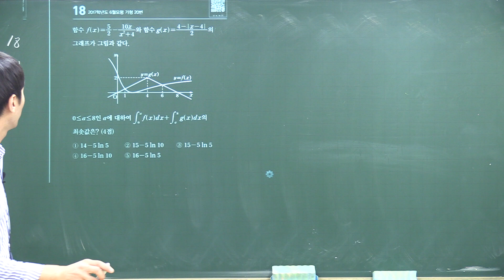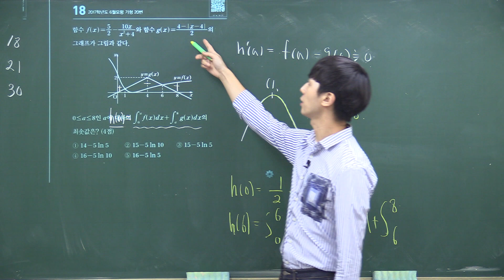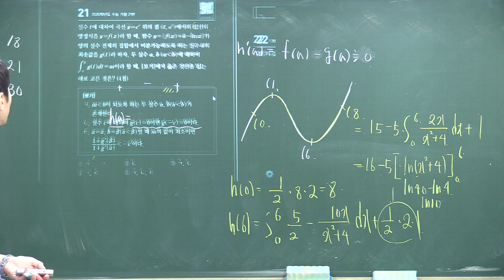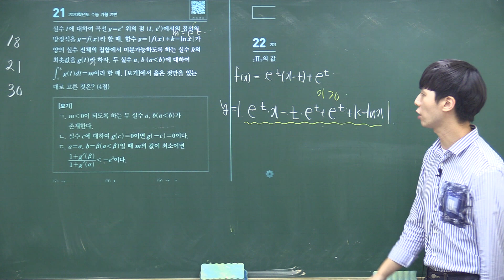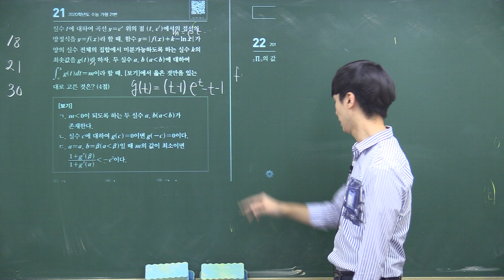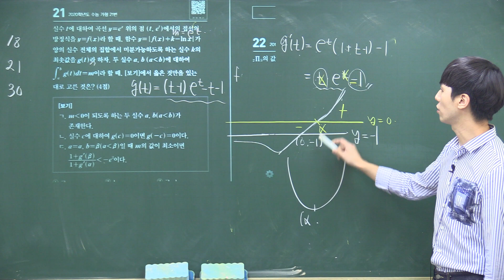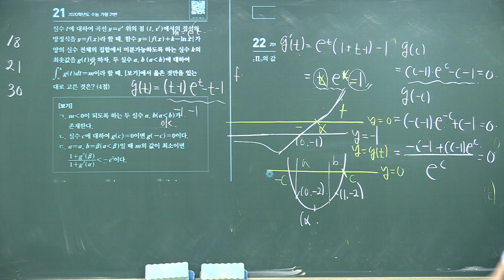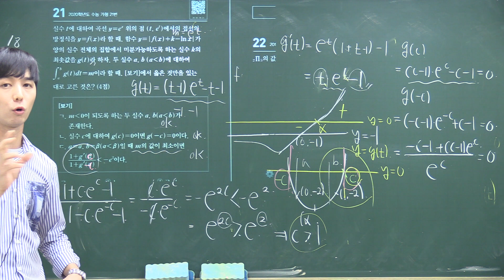마더텅모의고사가형17회